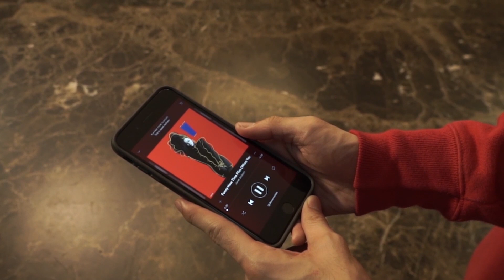SEXY HIP-HOP WITH RITZ - MAY 21-26 (GDC QUEZON CITY)